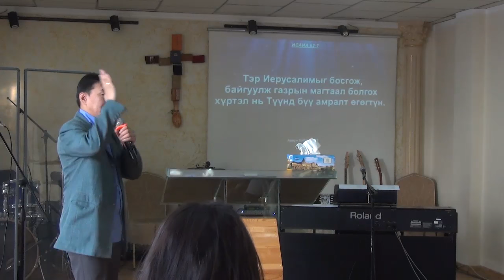Сүнслэг харуул | Sunsleg haruul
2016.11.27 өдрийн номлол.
Номлогч: Д. Нармандах